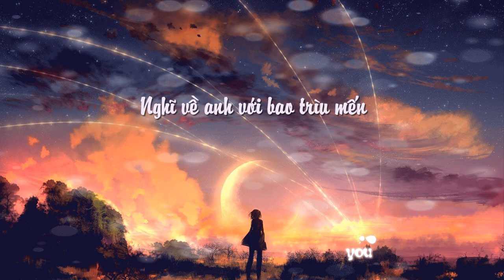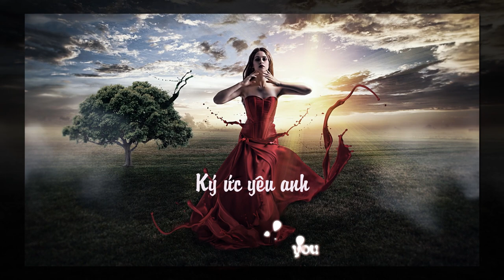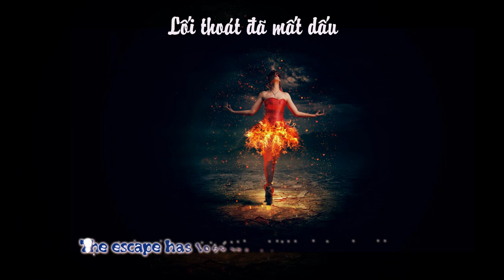Memory Loves You - Sophie Zelmanis - Ký ức yêu anh (Karaoke - English Lyrics - Viet Sub)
Memory Loves You
Hồi ức là con đường kỷ niệm, là đi qua những năm tháng của nụ cười lẫn nước mắt, là nhớ về những yêu thương có hạnh phúc trong đau khổ! Dù chúng ta có muốn níu kéo thì thời gian vẫn lặng lẽ trôi, rồi lòng người cũng phôi phai theo bước chân của ngày nối ngày, của bốn mùa luân chuyển.
Nhìn về quá khứ không phải để than khóc - chỉ nhớ về tuổi trẻ đã một thời sống thật hồn nhiên, không so đo toan tính! Thanh xuân chỉ có một lần trong đời vì khóc - cười, yêu – hận thật chân tình, thật trọn vẹn với mình! Cuối cùng, thanh xuân có qua đi, thì kỷ niệm cũng mãi mãi hằn sâu trong góc khuất con tim. Ngắm nhìn quá khứ để nhớ lại “môt thời đã từng”  Chuyện xưa, người cũ, khoảnh khắc hôm nào... tất cả thuộc về một nơi gọi là dĩ vãng. Hãy để những thứ đã đi qua mãi là những phút giây đáng nhớ và khắc sâu trong ký ức!
Vì người hạnh phúc nhất trên thế giới này không phải người chưa từng đổ vỡ, chưa từng thất bại, chưa từng tổn thương, hay người hạnh phúc nhất cũng không phải người có được những thứ tốt nhất, tuyệt vời nhất - mà chính là chúng ta đã vượt qua được ranh giới giữa việc cố gắng và buông bỏ, lạc quan và bi quan, từ bi và hận thù!
Hãy để mọi việc vừa phân trần trắng đen trở thành quá khứ!  Hãy để những giận hờn, đau thương biến thành dĩ vãng! Và để những nỗi đau, vừa cười lên đã tan thành bọt biển...
Rồi đến một thời khắc nhất định, chúng ta sẽ chỉ tĩnh lặng đi về một mình. Buông tay cầu thanh thản vì "Mây của trời hãy để gió cuốn đi"

Song: Memory Loves You
Artist: Sophie Zelmani
Genre: Pop

I will respond within 24 hours or less! Thank you.
It serves the purpose of entertainment and enjoyment for beautiful music!
If you like the music, please support the artists by buying their music directly online.